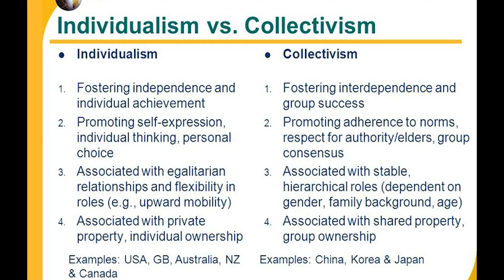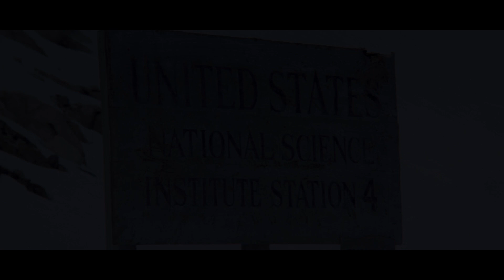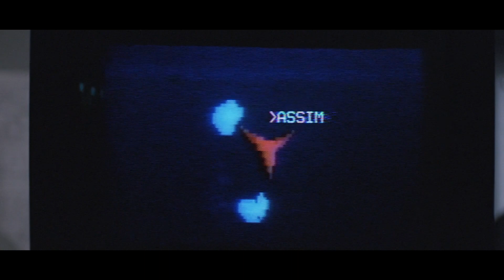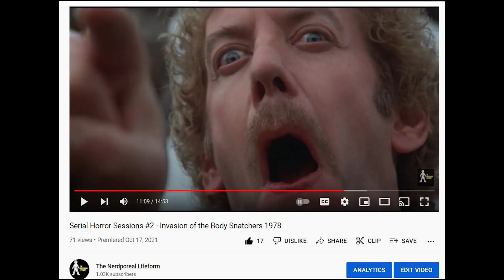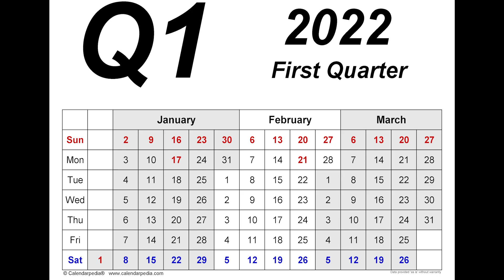The Thing (1982) Review | Serial Horror Sessions #4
The Season Finale of the first season of Serial Horror Sessions. Saved this film for last to end the season on a high note. Is mankind truly the warmest place to hide? Find out in this video.